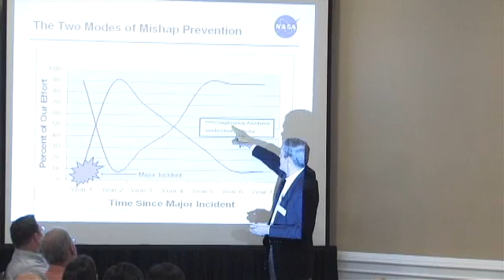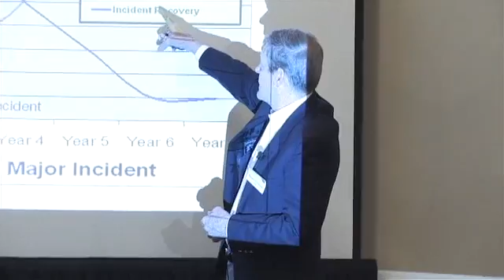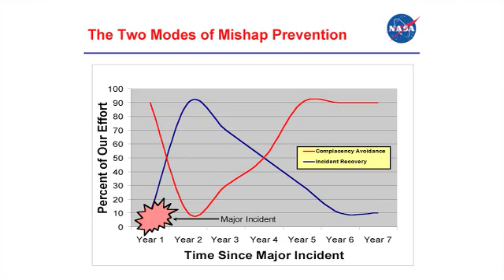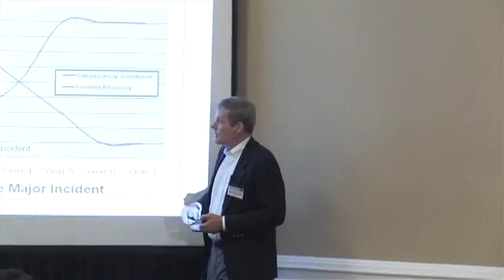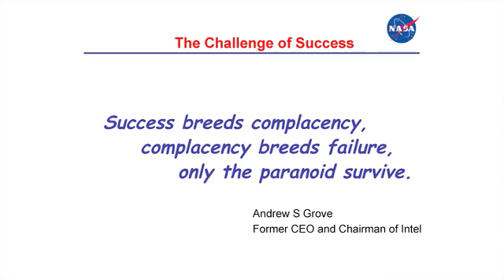Bryan O'Connor: Mishap Prevention and the Village Paranoid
Bryan O'Connor talks about incident recovery, complacency avoidance, and his experience in an aviation bone yard.